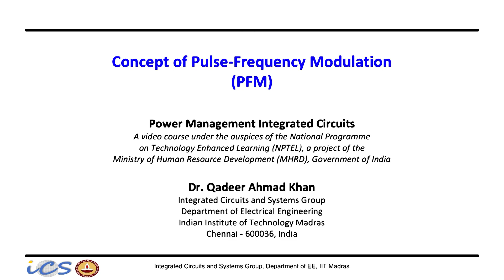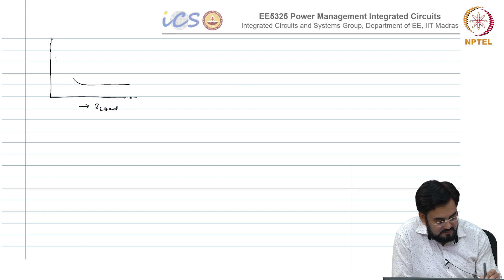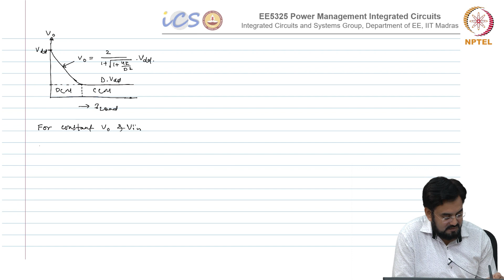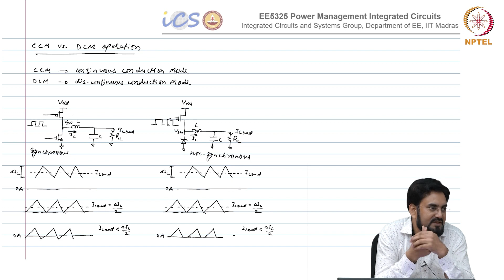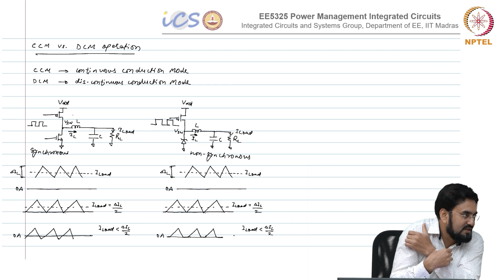#44 Concept of Pulse Frequency Modulation PFM | Power Management Integrated Circuits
Welcome to 'Power Management Integrated Circuits' course !

This lecture introduces the concept of Pulse Frequency Modulation (PFM). It explains how PFM works in DCM by adjusting the switching frequency to regulate the output voltage. It discusses the relationship between load current and switching frequency in PFM and highlights the benefits of PFM in improving efficiency at light loads.